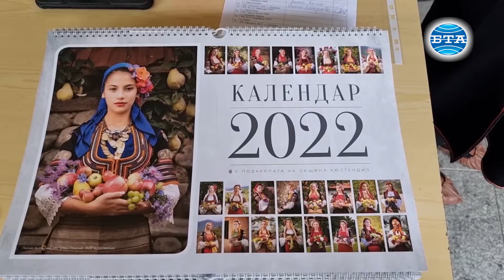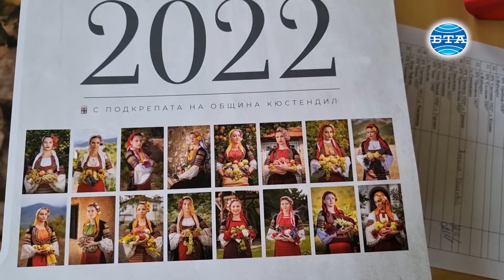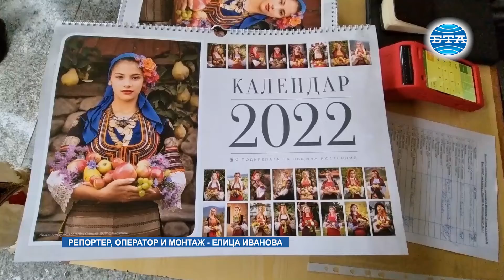BTA: В Кюстендил беше представен художествен проект, посветен на женската красота и плодородието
С флашмоб пред читалище „Братство“ в Кюстендил беше представен проект, посветен на женската красота и плодородието в Кюстендилския край. Автори на инициативата са фотографът Владислав Чанев и художникът Евгени Серафимов. Артистичният проект е реализиран заедно с 25 читалища от общината. Така отмененият заради пандемията през есента на тази година Празник на плодородието намери своя артистичен отзвук в лицето на девойки и жени от Кюстендилско, облечени в автентични фолклорни костюми и събрали в ръцете си богатството на есенния урожай.

Фотографският проект е издържан в традицията на най-емблематичната за кюстендилската изобразителна школа стилистика и е вдъхновен от непреходните платна на Владимир Димитров – Майстора. "Тази фотосесия не е възстановка, тя е истинска, реализирана е на терен. Момичетата са с автентични носии в градините на своите баби и дядовци. Някои от тях облечени с дрехи на повече сто години, разказаха авторите на проекта. Част от девойките се пременили във венчалните дрехи на своите пра-пра-баби и в същото време държали в ръцете си  плодовете от техните дворове, разказа художникът Евгени Серафимов.

За да се получи сесията, екипът е обиколил 22 села, в пет снимачни дни. Авторите на фотосесията твърдят, че самата тя е променила моделите. И от съвременни млади тинейджърки, подготвяйки се за снимките, те се превръщали в "мадони".

Общината издаде календар с фотосите, събрали над милион харесвания в социалните мрежи. Предстои да бъдат направени и постери с кюстендилските мадони, които да посрещат на входовете на Кюстендил.

Репортер, оператор и монтаж - Елица Иванова